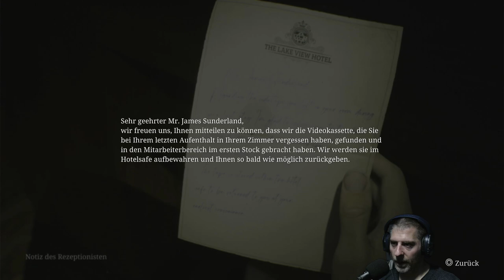Let's Play Silent Hill 2 (Remake) #18 - Warum nur Eddie?